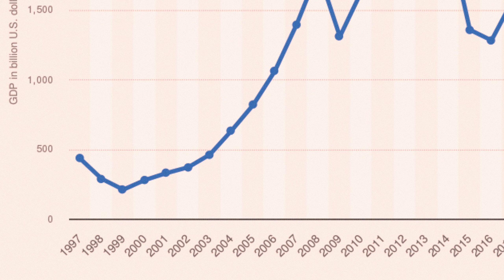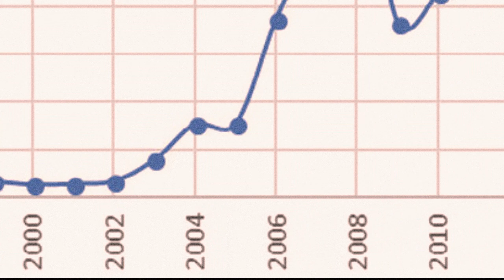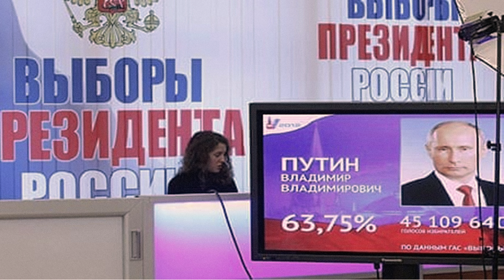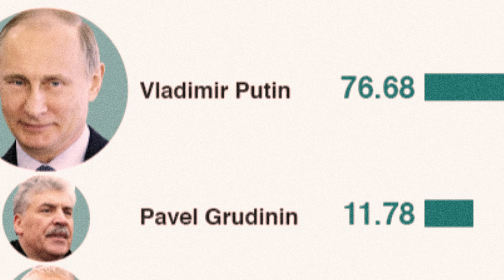Biography of Putin | How Putin Become President | How Putin Becomes so Powerful | History of Putin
Vladimir Vladimirovich Putin is a Russian politician and former intelligence officer, serving as the current president of Russia. Putin has served continuously as president or prime minister since 1999: as prime minister from 1999 to 2000 and from 2008 to 2012, and as president from 2000 to 2008 and since 2012.